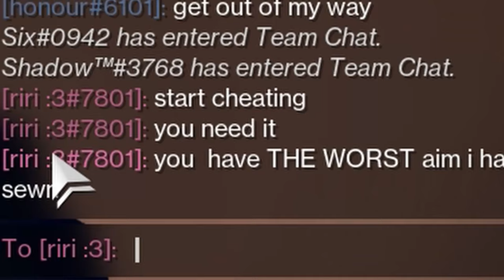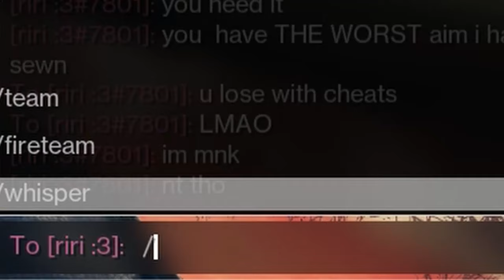late night comp was a mistake | Solo Queue Ascendant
Destiny 2 Lightfall Crucible Strand Warlock

i shouldve went to bed lol